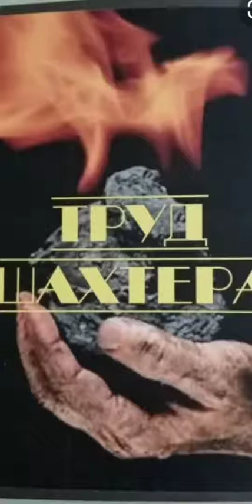"Моя судьба – шахтёрская". Чапала Михаил Акимович. г. Красный Луч ЛНР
👉🏻Знакомьтесь с работами участников всероссийского конкурса "УЗНАЙРОССИЮ. Моя судьба – шахтёрская". Поддерживайте участников лайками, репостами, комментариями!

⚠Участник Арсений Чапала из г. Красный Луч Луганской Народной Республики представила на конкурс "УЗНАЙРОССИЮ. Моя судьба – шахтёрская" ВИДЕОВОСПОМИНАНИЕ о Чапала Михаиле Акимовиче.

💟Предлагаем вам оценить творческую работу участника конкурса:

❗Благодарим участников за возможность узнать Россию и желаем удачи в конкурсе!